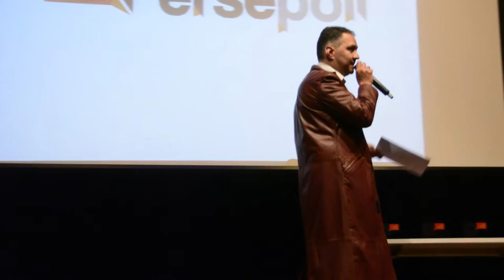Premios Persépoli 2016 | Semana Grancolombiana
Cada año en el Poli se premia lo mejor del talento creativo y publicitario en el marco de la Semana Grancolombiana y en este 2016, no podía ser la excepción. En esta ocasión se premió a las mejores propuestas sobre el cuidado del agua en las categorías de cortometraje, programa de radio, pieza gráfica, campaña y comercial.